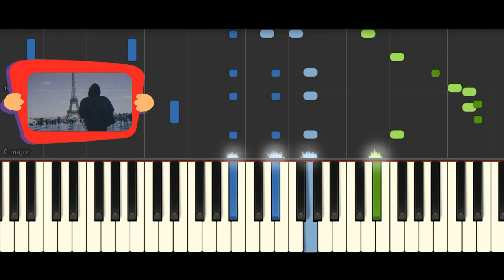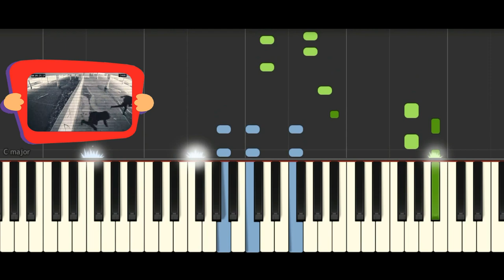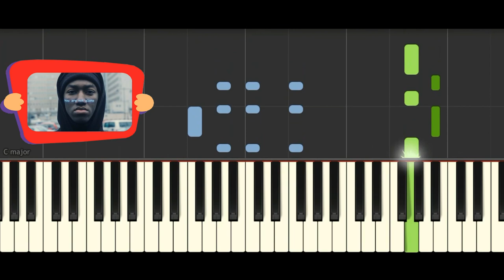Alan Walker - Alone - PIANO TUTORIAL 2018 [HD] | RockJam 61-Key Electronic Keyboard SuperKit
RockJam 61-Key Electronic Keyboard SuperKit with Stand, Stool, Headphones & Power Supply.

About the product